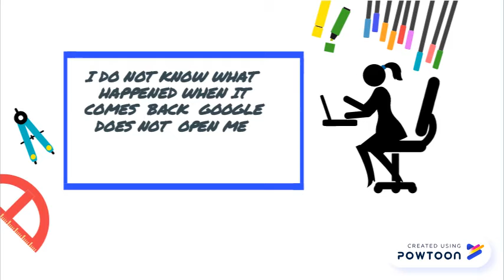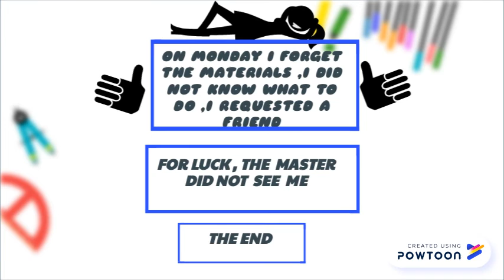A BIG PROBLEM - MA.VALERIA VACCARO